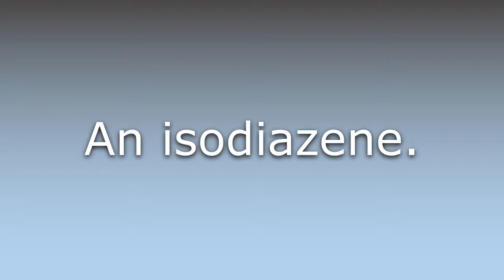What does Aminonitrene mean?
What does Aminonitrene mean in English? Learn the meaning of Aminonitrene.